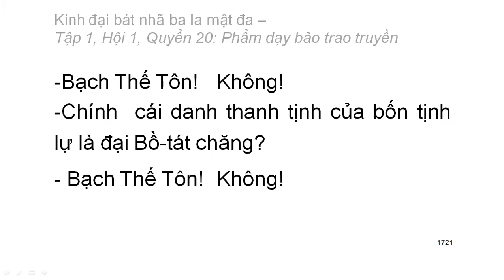600 quyển Kinh Đại Bát Nhã Ba La Mật Đa: Quyển .../600 (tiếp) (đọc lần 2)